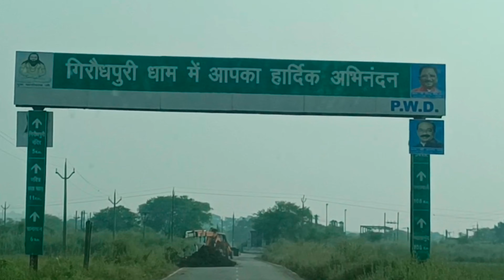गिरौदपुरी धाम | giraudpuri dham | guru ghasidas | giraudpuri tourist place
गिरौदपुरी धाम | Girodpuri Dham
Chhattisgarh | Raipur City
Girodhpuri Dham Video
Girodhpuri Dham
giroudpuri mela Festival 2024  Video panthi song
Giroud puri ka jait kham
Girodhpuri dham
Satguru Baba Ghasi Das Principles